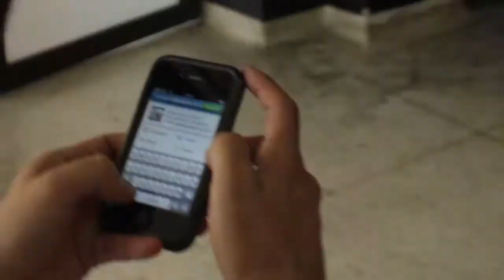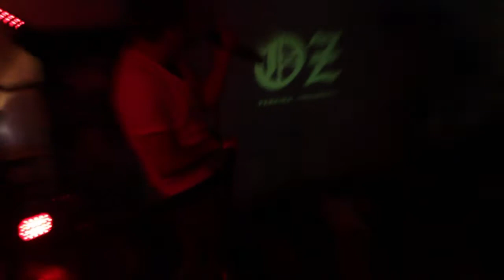Rocka Killer Tour (Parte 2)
Segunda parte de la bitácora, así se vivió el RockaKiller Tour 2012, nuevos capitulos en 2013.